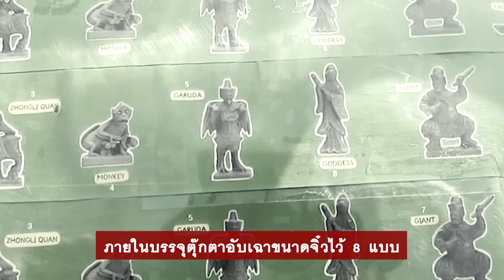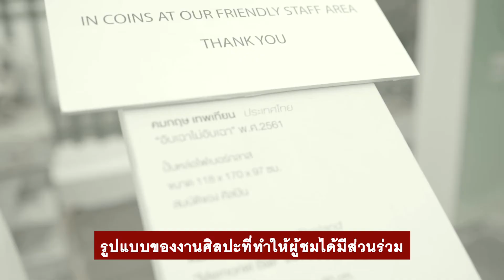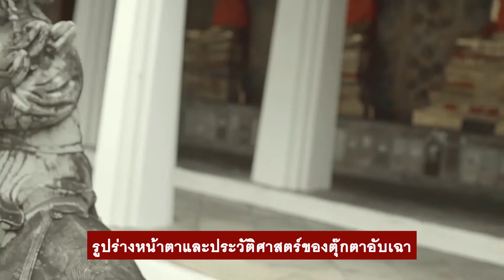LOCALRY: กาชาปองอับเฉา เรื่องเล่าจีนสยาม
ตุ๊กตาหินขนาดต่าง ๆ มีรูปร่างหน้าตา เครื่องแต่งกายอย่างจีนถูกวางเรียงรายทั่วพื้นที่ของวัดอรุณฯ คือภาพจำต่อสิ่งที่เรียกว่า “ตุ๊กตาอับเฉา” ที่ผู้คนเดินผ่านไปมา ถ่ายรูป ไปจนถึงยกมือไหว้ขอพร จนความคุ้นเคยถูกกาลเวลาค่อย ๆ ลบเลือนที่มาของตุ๊กตาหินเหล่านั้น

กระทั่งในเทศกาลบางกอก อาร์ต เบียนนาเล่ 2018 ปรากฏตู้ขายของเล่นอัตโนมัติ “กาชาปอง” ให้แลกเหรียญราคา 100 บาท เพื่อให้หยอดลุ้นตุ๊กตาขนาดจิ๋วที่จำลองเอาตุ๊กตาอับเฉาทั้งหมด 8 แบบ ซึ่งตั้งอยู่ในจุดต่าง ๆ ของวัด เกิดเป็นกระแสให้ทั้งนักท่องเที่ยว ผู้คนที่สนใจ ไปจนถึงนักสะสมเดินทางมาต่อแถวหยอดเหรียญกันจนสินค้าหมดเกลี้ยงในแต่ละวัน

ตู้กาชาปองที่ว่าคือผลงานศิลปะชื่อ “อับเฉาไม่อับเฉา” memorial ball 2018 ของ คมกฤษ เทพเทียน หนึ่งในศิลปินที่สร้างผลงานให้ผู้คนได้มีส่วนร่วมจนเกิดเป็นกระแสและยังมีเจตนาที่จะนำรายได้ส่วนหนึ่งบริจาคเพื่อการกุศล

ความสนใจของผู้คนชุบชิวิตเหล่าตุ๊กตาอับเฉาผ่านการพูดคุย แลกเปลี่ยน บอกเล่าเรื่องราวที่ย้อนไปถึงต้นกรุงรัตนโกสินทร์และก่อนหน้า เมื่อราชสำนักสยามติดต่อการค้ากับจีนจนเจริญรุ่งเรือง ทำให้ชาวจีนบางส่วนโยกย้ายเข้ามาตั้งถิ่นฐาน วัฒนธรรมจีนจึงเผยแพร่ผ่านเส้นทางเดินเรือสำเภา พาหนะที่เหล่าตุ๊กตาหินเดินทางไปมาระหว่างจีน-สยาม

ความสำคัญของตุ๊กตาอับเฉา ที่อาจเป็นมากว่าเครื่องถ่วงเรือแต่คือสินค้าสำคัญในเส้นทางการค้า จนมาเป็นส่วนหนึ่งในรูปแบบศิลปะที่เรียกว่า “พระราชนิยม” ในสมัยรัชกาลที่ 3 ยังเป็นเรื่องที่ถูกศึกษาอย่างไม่มีข้อยุติ

วัตถุที่เป็นประจักษ์พยานทางประวัติศาสตร์ถูกนำมาเล่าใหม่ในพื้นที่ของศิลปะร่วมสมัย กลับฉายภาพให้เห็นความเป็นไทยที่แท้นั้นเกิดจากความหลากหลายที่ผสมกลมกลืนในวิถีชีวิตที่สัมพันธ์กับสายน้ำตั้งแต่อดีต และยังส่งต่อไปสู่อนาคต

Seek the origin, Live the localry